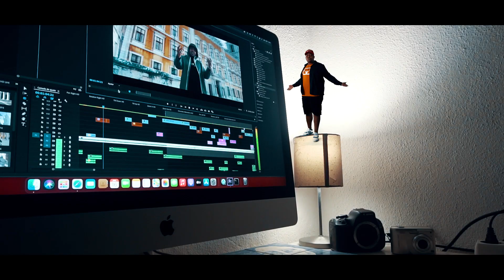Blaya Lyrics- Processo(EP.PROCESSO)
Quarta musica Extraída do EP "PROCESSO"
Album ja disponivel em todas as plataformas e ja no youtube do artista

Artista(s)-Blaya Lyrics
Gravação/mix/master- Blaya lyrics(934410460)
Vestuario- Poorlyseen
Video/fotografia- Luxy Filmz(Béné)

Untouchables Records®